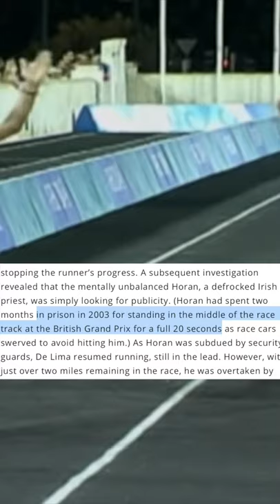*TERRIBLE* Marathon Runner About to WIN Gets Tackled!